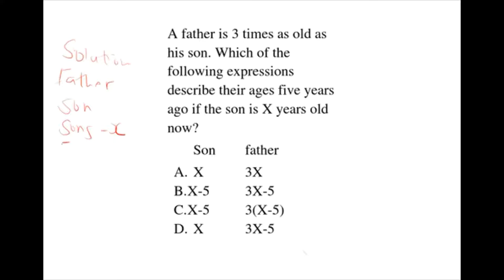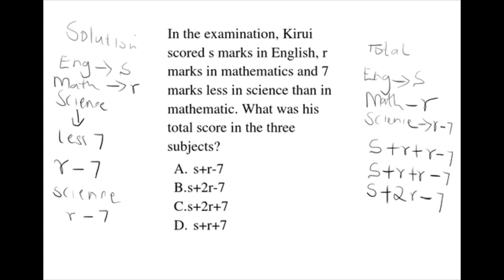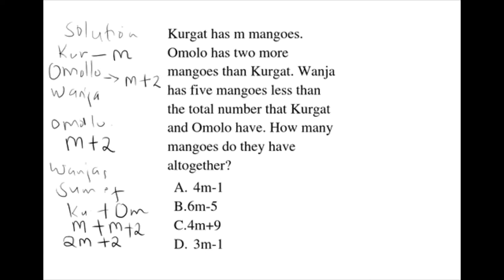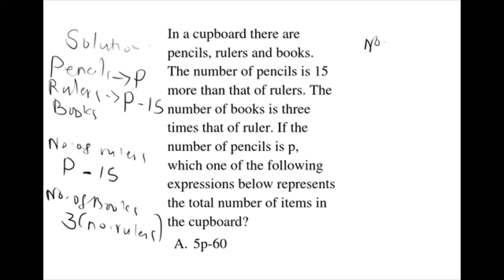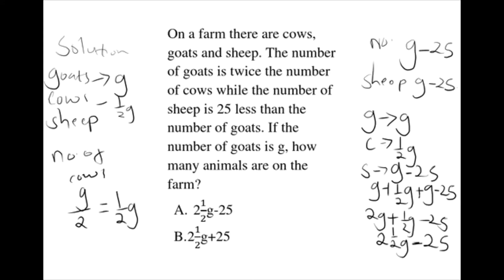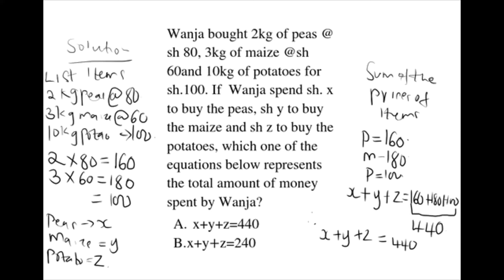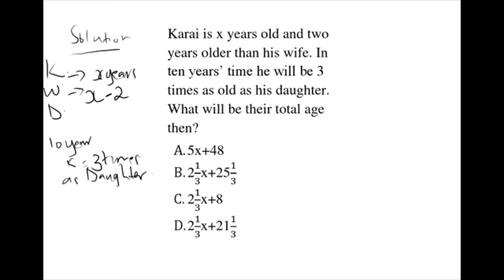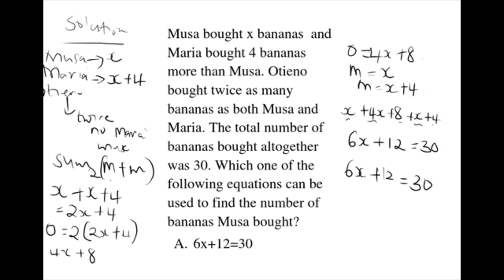Class 8 Algebra Forming Algebraic Expressions Questions and Answers